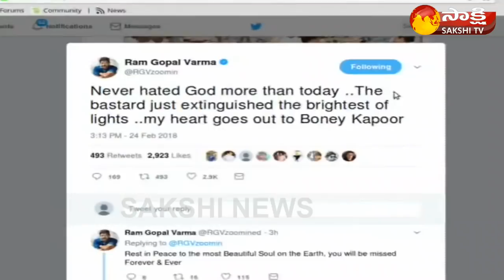RGV's reaction on Sridevi's death